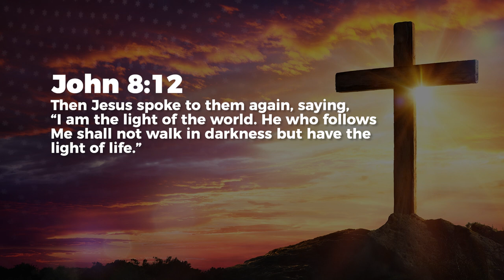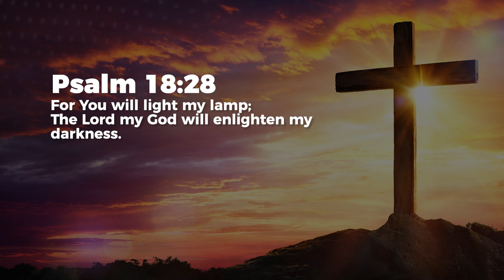Light Of The World - Nancy Ramya | Daily Devotion, July 25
Today's Daily Devotional: Light Of The World